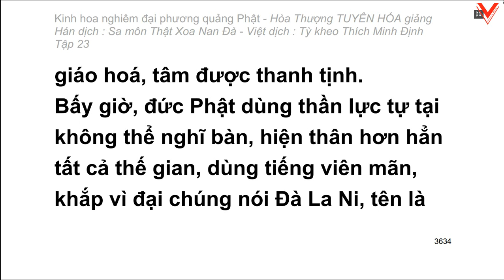Kinh hoa nghiêm - hoà thượng Tuyên Hoá giảng giải - Tập 23/25 (tiếp theo)